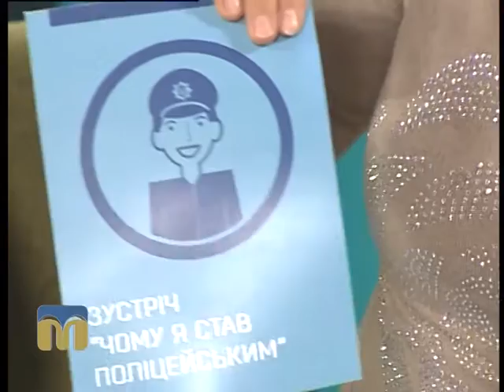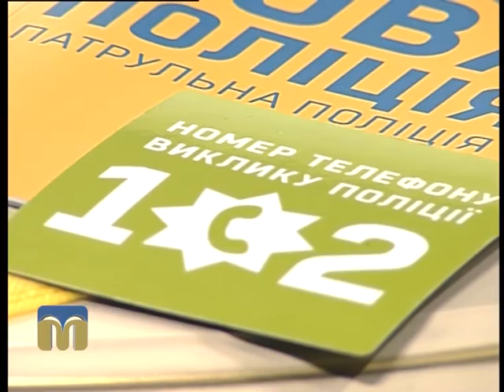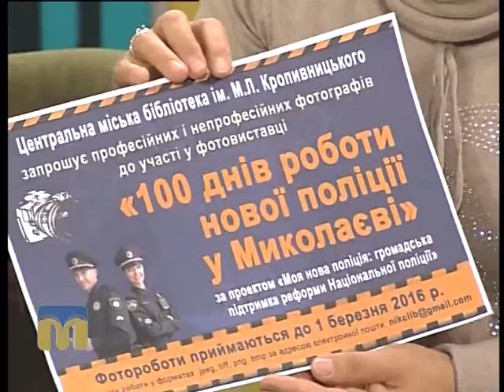Новый день. Моя нова поліція 25.02.2016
Проект «Моя нова поліція: громадська підтримка реформи Національної поліції».

Гості програми “Новий день”:  Анжела Цуканова, завідувач відділом інформування органів місцевого самоврядування Центральної бібліотеки ім. М. Кропивницького, і Любов Варюхіна, координатор проекту “Моя нова поліція”.